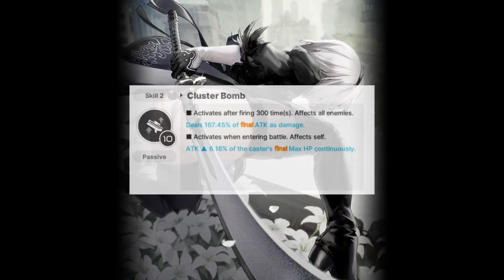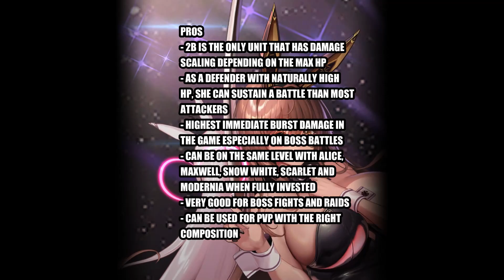NIKKE - 2B - Simple Review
A simple review about the Nikke x Nier collab character, 2B.